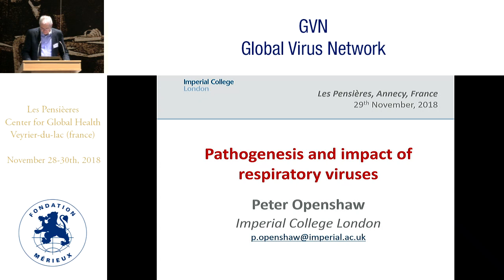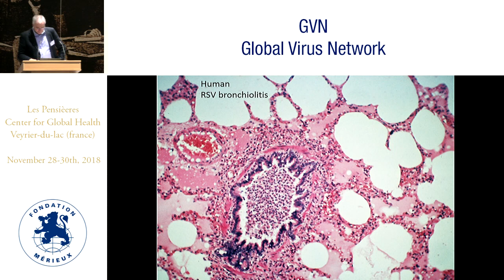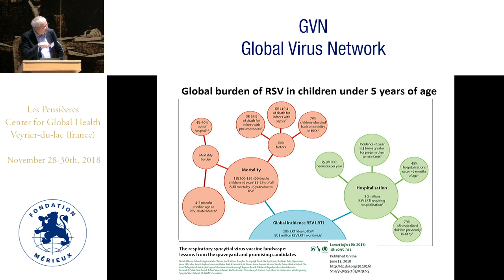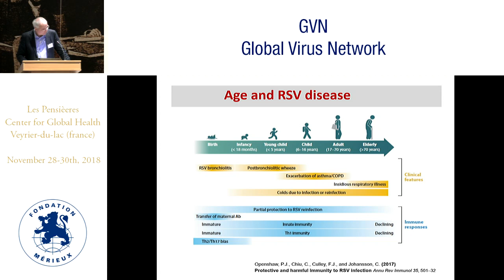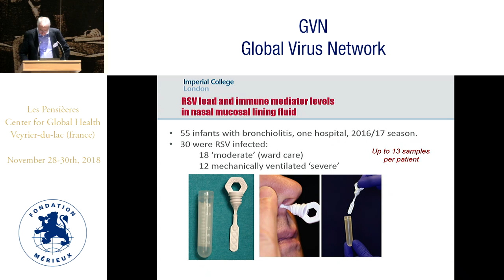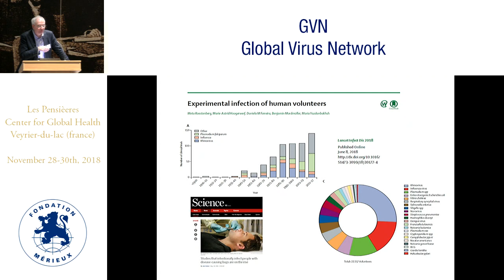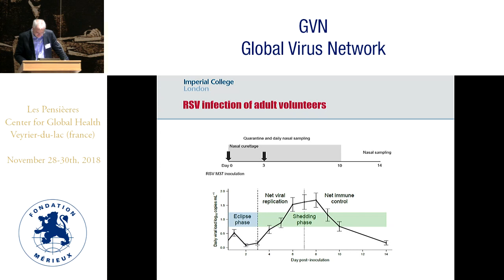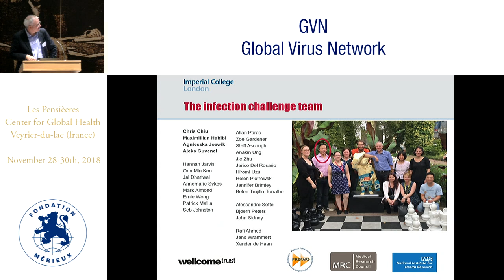Pathogenesis and impact of respiratory viruses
Peter Openshaw